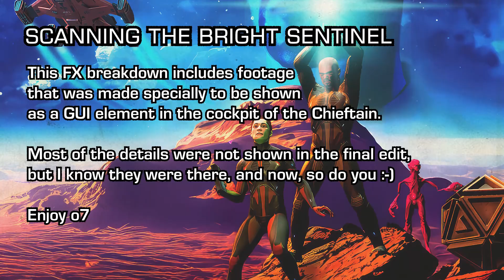Elite:Dangerous - The Aftermath - Scanning Ship FX Breakdown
This video goes into detail about how I made the Bright Sentinel scanning sequence. There's stuff here which you can't actually see in the episode.

I do like to show how things are done from time to time.
so perhaps I can show you how I do things.